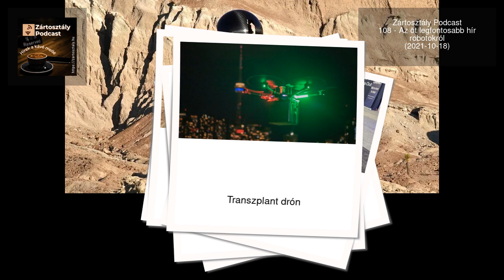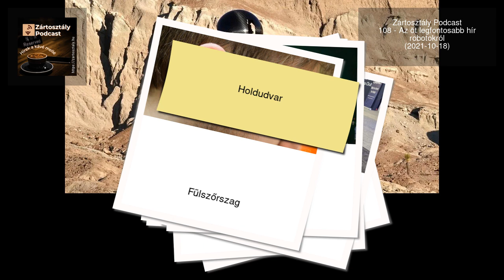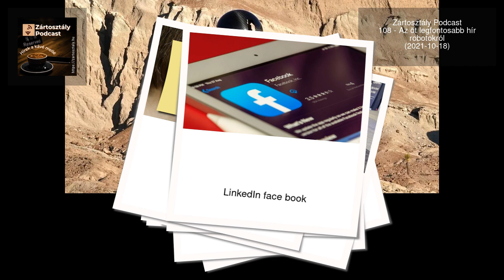Zártosztály Podcast - 108 - Az öt legfontosabb hír robotokról (2021-10-18)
Adásainkat mostantól videón is meg lehet tekinteni.
Az archív videókat szépen beosztva, naponta tesszük közzé.
Friss adásainkat követheted a weboldalunkon a népszerű podcast forrásokon: Spotifyon, iTuneson, Deezeren.
&x1f47c;&x1f3fc; Angyalok őrzik az elektromos töltőhálózatot, miközben
&x1f6f4; a villanyrollerek már fellázadnak a járda ellen.
&x1f681; A lázadó erők már csak a robokopter csatlakozását várják a világ teljes átvételéhez.
&x1f980; Mindeközben a skót rákok merevedési zavarokkal küzdenek.

(00:41) Villangyalok
(04:29) Limeevő panda
(06:32) Kerekes madarak
(11:26) Robotzsaru 2021
(16:17) Spoti, fy?
(19:52) Transzplant drón
(21:32) Fülszőrszag
(26:25) Holdudvar
(27:52) LinkedIn face book
(28:57) Unsubscribe all
(32:15) Rákborzongató
(35:04) Outro
(35:42) Bónusz track

Ford to deploy ‘angels’ to troubleshoot busted EV chargers - The Verge
Bird’s scooters will now emit annoying beeps when you drive on the sidewalk - The Verge
This bipedal robot uses propeller arms to slackline and skateboard - The Verge
Drones Have Now Been Used to Deliver Lungs for Medical Transplant - ExtremeTech
Apple exploring AirPods that take your temperature and monitor posture: report - The Verge
Luna Display can now turn your iPad into a second screen for Windows devices - The Verge
Microsoft will shut down its localized version of LinkedIn for China - The Verge
Facebook Banned a Developer Who Helped People Use the Site Less - ExtremeTech
Instagram to introduce ‘take a break’ feature and ‘nudge’ teens away from harmful content - The Verge